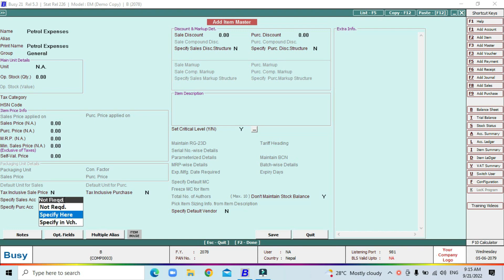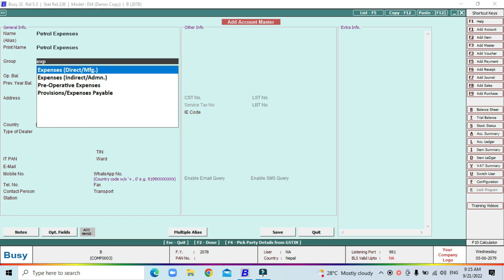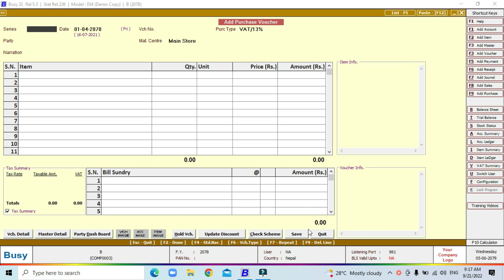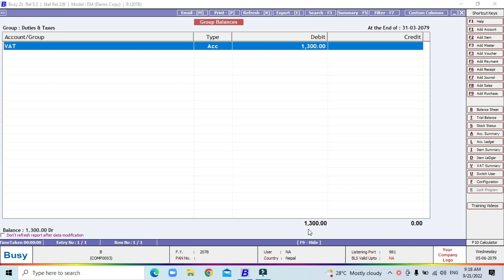Vat Expenses entry in BUSY Software I Nepali Language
Learn All the courses related to BUSY And Tally with Advance level by Joining us.
We focuses on your interest regarding to Basic Section of computer knowledge.